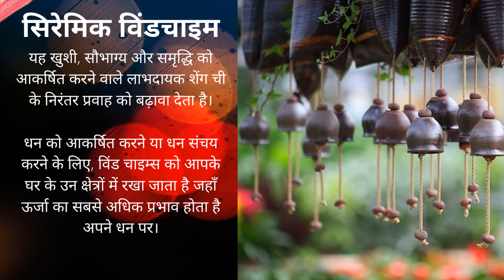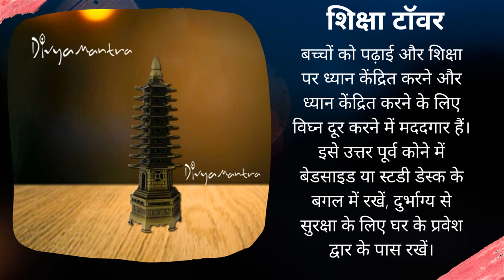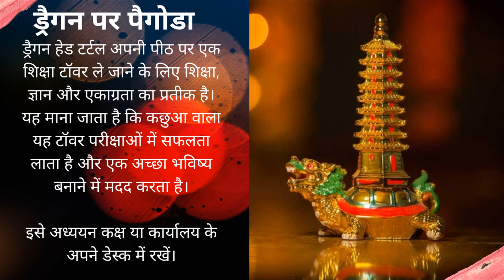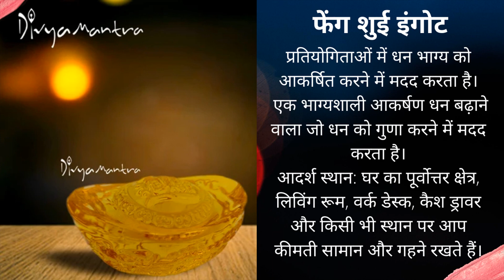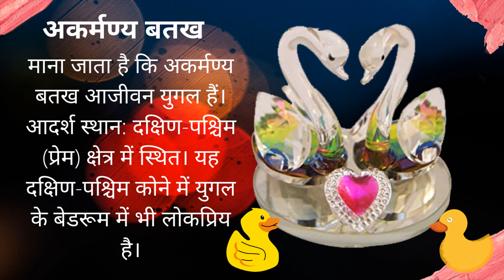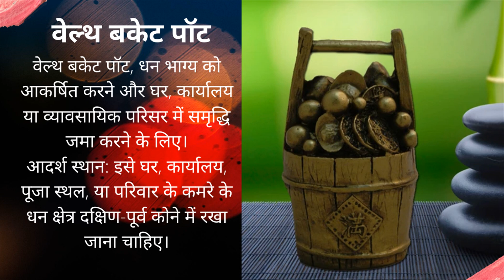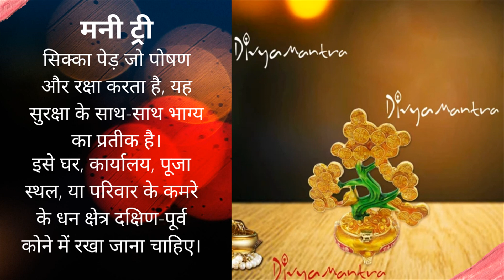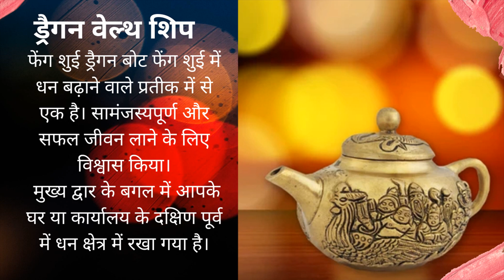फेंग शुई के रूप में सफलता - फेंगशुई दिशा और सफलता ऊर्जा-फेंगशुई टिप्स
प्यार के लिए फेंग शुई - प्यार, रिश्ते, लोकप्रियता और बच्चे के भाग्य के लिए बेडरूम फेंग शुई - 7 तरीके।

प्यार के लिए फेंग शुई टिप्स और अपनी आत्मा को कैसे आकर्षित करें।
प्यार को आकर्षित करने के लिए फेंग शुई कैसे करें!
फेंग शुई प्यार करने के लिए कैसे। मैं अगले बोनस वेबिनार # 2 इनर फेंग शुई के लिए प्यार और रिश्ते के लिए 16 सितंबर को आप सभी को देखने के लिए उत्सुक हूं! प्यार, रिश्ते, स्वास्थ्य और कल्याण के लिए 2020 फेंग शुई सक्रियण।

यूट्यूब पर प्यार के लिए फेंग शुई:।

प्यार और समृद्धि के लिए मोमबत्तियों के साथ फेंग शुई।

प्रसिद्धि के लिए फेंग शुई - प्रसिद्धि और भाग्य के लिए फेंग शुई!
फेंग शुई रहस्य प्रसिद्धि और मान्यता को आकर्षित करने के लिए।

वीडियो 9 अपनी प्रसिद्धि और मान्यता क्षेत्र में शुईंग कैसे करें।
फेंग शुई घोड़ों की तस्वीर लगाने की जगह - विष्णु शास्त्र और फेंग शुई दोनों ज्ञान के प्राचीन और पवित्र शरीर हैं जो मनुष्यों और उन निवासों के बीच संबंध का खुलासा करते हैं जो फेंग शुई घोड़े को घर के मुख्य कक्ष या घर के हॉल में रखते हैं।

9 तेजी से फेंग शुई बहुतायत को आकर्षित करने और मेरे रीडिंग फेंग शुई टिप्स और अधिक के बारे में नियमित जानकारी प्राप्त करने के लिए ठीक करता है!

Ui फेंग शुई और बगुआ 💜 के लिए एक परिचय के लिए इस फेंग शुई वीडियो देखें।

  प्रसिद्धि और मान्यता के लिए अपने फेंग शुई का पता लगाएं।

फेंगशुई मनी टॉड - फेंग शुई मनी मेंढक के उपयोग की गहरी प्रतीकात्मक जड़ें हैं।

फेंग शुई में पैसे मेंढक एक पैसा चुंबक है जिसके मुंह में एक बड़ा सिक्का है।

फेंग शुई भाग्यशाली धन मेंढक का उपयोग करके अपने घर में समृद्धि ऊर्जा को आकर्षित करने के लिए।
फेंग शुई राजा मनी मेंढक के लाभ और डॉ।
फेंग शुई मनी मेंढक, जिसे तीन-पैर वाले टॉड या मनी टॉड के रूप में जाना जाता है, की गहरी प्रतीकात्मक जड़ें हैं।

पैसा और फेंग शुई। फेंग शुई मनी मेंढक (अंग्रेजी संस्करण)।

फेंग शुई मनी मेंढक धन और प्रचुरता का प्रतीक है और माना जाता है कि यह धन भाग्य में सुधार करता है।
ब्लू सी ड्रैगन तथ्य: उर्फ ​​ब्लू सी स्लग | पशु तथ्य फ़ाइलें।
51 साल के प्रकाश अंधेरे अंधेरे नीले ड्रैगन हमेशा के लिए हमारे साथ रहता है जीतता है !!

 नीले समुद्र के ड्रेगन पोकेमॉन से कुछ सीधे दिखते हैं, लेकिन वे दुनिया भर के अधिकांश समुद्रों में पाए जा सकते हैं!

   सबसे अच्छी दोस्त कहानी || ब्लू ड्रैगन 706 ...
ब्लू ड्रैगन एपिसोड 51 अंग्रेजी डब हक अंतिम।

ब्लू ड्रैगन एपिसोड 4 अंग्रेजी डब हक।

फेंगशुई में 12 जानवरों के संकेत - फेंग शुई में 12 जानवरों के संकेत - भाग्यशाली दिशा और समय। फेंग शुई कला और तारीख चयन उपकरण के रूप में 12 जानवरों के संकेत।
edward feng shui 12 जानवरों के संकेत 2018 पर | कुत्ता | चीनी उपशीर्षक। फेंग शुई जानवर - 4 फेंग शुई जानवरों और 1 शक्ति स्थान का उपयोग करके बेहतर प्राधिकरण और शक्ति के लिए अपने घर और कार्यालय को स्थापित करने के लिए सरल फेंग शुई टिप्स।
आप अपने व्यवसाय या व्यक्तिगत साझेदारी को खोजने के लिए 12 जानवरों के संकेतों के संबंध का उपयोग कर सकते हैं। यह वीडियो आपके स्थान पर फेंग शुई कला के रूप में 12 चीनी जानवरों के संकेतों (राशि) को लागू करने के बारे में है और बुनियादी तिथि चयन के लिए 12 जानवरों के संकेतों के संबंध का उपयोग कैसे करें ...
 feng shui 12 जानवरों के संकेत 2018 पर | खरगोश |

 फेंग शुई जादू - फेंग शुई जादू। 5 दिशाओं के फेंग शुई और ताओवादी जादू बुनियादी ऊर्जा। सफल टीवी निर्माता क्लेयर मुलिन की रंगीन यात्रा ने अपने ग्राहकों के साथ काम करने के बाद अपनी सफलता की कहानी बताने के लिए ऐलिटा लेटो फेंग शुई मास्टर को आमंत्रित किया। 2017 फेंग शुई जादू प्रकट!
जादू बहुतायत होने के लिए फेंग शुई! उपकरण ही एक फेंग शुई मरम्मत और फिक्सिंग टूल के साथ-साथ एक ताओवादी जादू उपकरण है।
कछुए ने लोगों को ची के प्राकृतिक प्रवाह और तत्वों के ग्रिड के रूप में अपनी पीठ पर पैटर्न दिया और इसकी संख्याओं के साथ यह वर्ग फेंग शुई और ताओवादी परंपराओं में एक संस्थापक उपकरण बन गया।

अंतरिक्ष के साथ काम करने के अनुभव को साझा करने और फेंग शुई कला और विज्ञान सिद्धांतों को लागू करने से।

 फेंग शुई प्रतीक - कैसे फेंग शुई प्रतीकों को समझने के लिए।
हरे ड्रैगन, सफेद बाघ और अन्य फेंग शुई जानवर और दिशाएँ।
 दोहरी खुशी फेंग शुई प्रतीक।
 फेंग शुई घोड़ों के प्रकार:।
ड्रैगन: ड्रैगन चार खगोलीय जानवरों में से एक है और फेंग शुई में एक महत्वपूर्ण और शक्तिशाली प्रतीक है।
धन भाग्य के लिए ड्रैगन - धन समृद्धि भाग्य और धन की प्रचुरता को आकर्षित करें ★ बृहस्पति की स्पिन आवृत्ति ★ थीटा द्विअक्षीय धड़कन।
आसान पैसा भाग्य मंत्र - ताओवादी जादू (जनता के लिए सीमित समय दृश्य)।
धन समृद्धि भाग्य और धन की प्रचुरता को आकर्षित करें ★ बृहस्पति की स्पिन आवृत्ति ★ थीटा binaural धड़कता है binaural धड़कता है ध्यान (अच्छा वाइब्स) द्वारा ..
 फेंग शुई में विभिन्न प्रतीकों का अर्थ उनके महत्व और उपयोग हैं।
 चूँकि फेंग शुई प्रतीक चीनी में हैं, वे भारतीयों के अवचेतन द्वारा या उन लोगों द्वारा पहचाने नहीं जाते हैं जो चीनी नहीं समझते हैं।
कैसे कुत्तों को रखने के लिए फेंग शुई संरक्षण प्रतीक फू शेर।